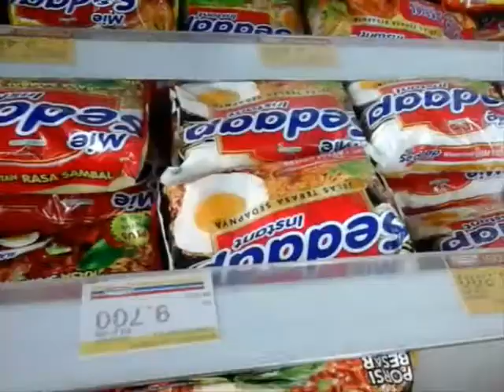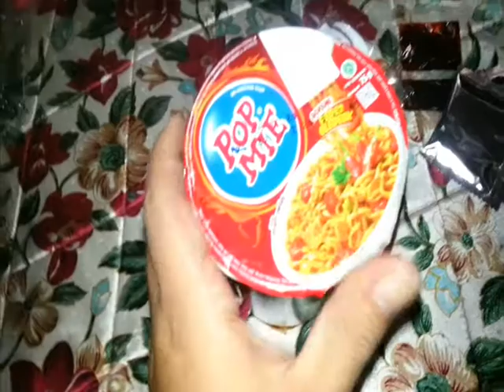MENGHABISKAN POP MIE GORENG PEDES GLEDEEK DALAM WAKTU 2 MENIT 3 DETIK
di video ini ku mencoba menghabiskan POP MIE GORENG PEDES GLEEDEK dengan waktu tercepat guyssss...karena sekarang musim hujan vlognya di jeda dulu yah !Ada yang suka makanan atau mie pedes guysss dengan waktu tercepat...yuk kita bikin tantangan/challengenya.LIKE 100 ku nambahin mei cupnya ,so jangan lupa LIKE kalo suka.

yuk dukung channel ini agar terus berkembang